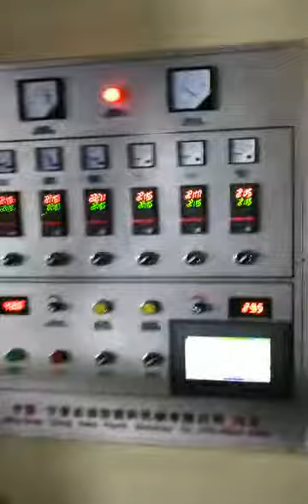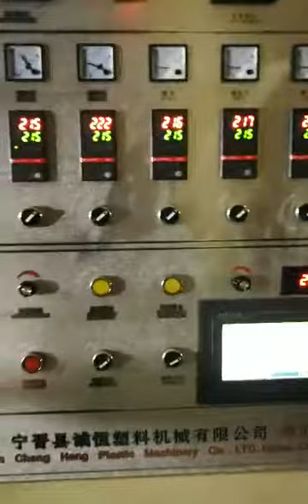high speed film blowing machine 55 screw output 133kg/h,max 180/h